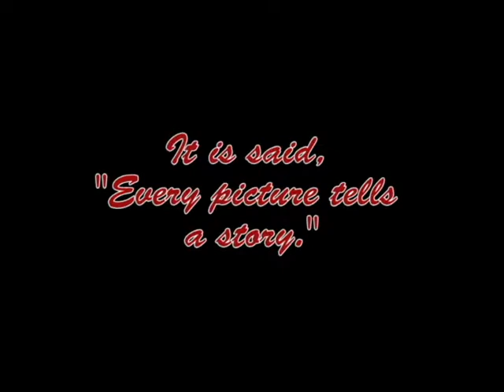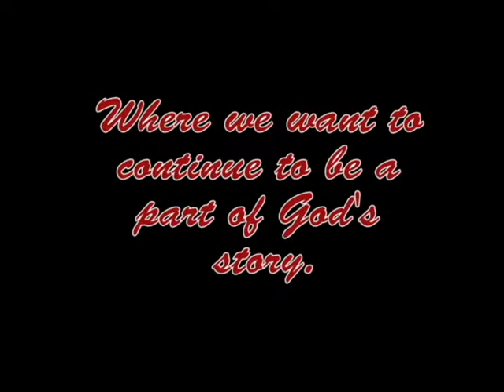CBC Promo - Calvary Baptist Church Columbus, Kansas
CBC Vid Promo